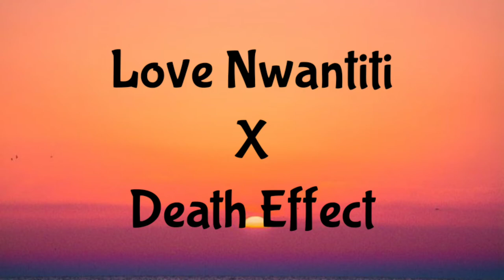Love Nwantiti X Death Effect | Ckay Remix | Slowed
https